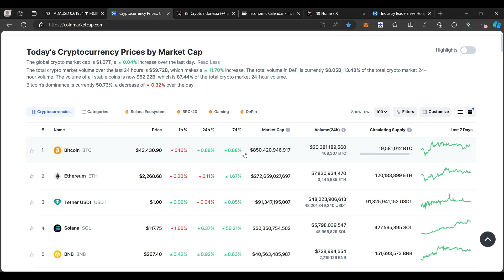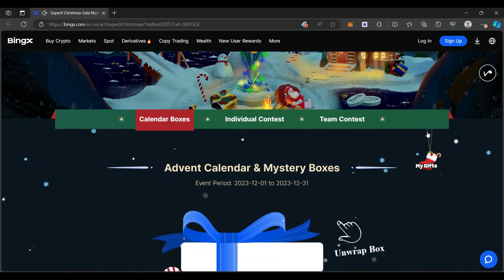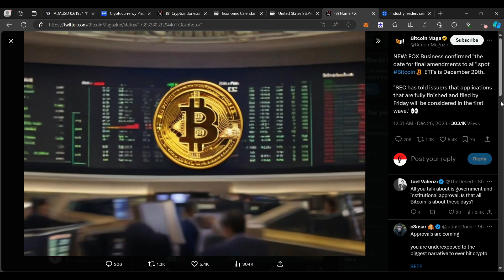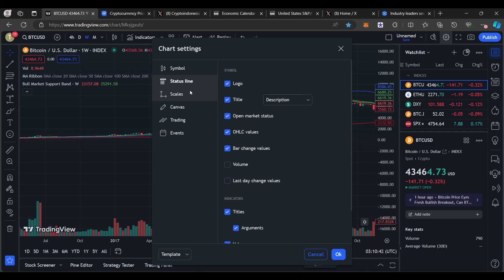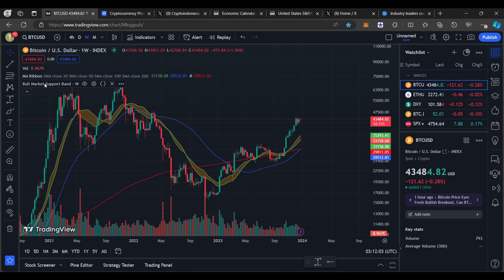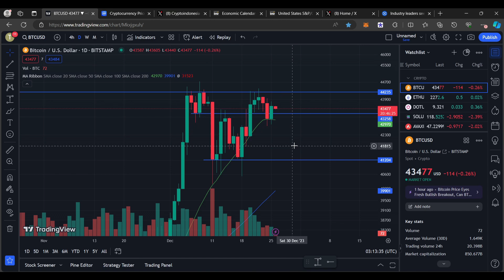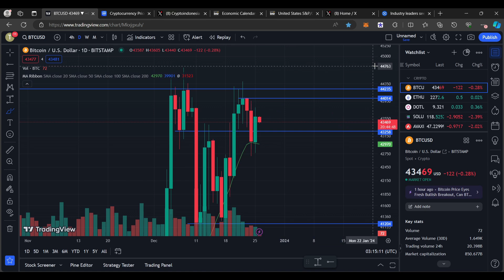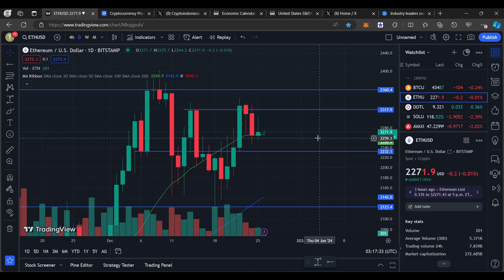BITCOIN BULLISH MOMENTUM MASIH BERTAHAN ! AKANKAH LANJUT NAIK ATAU KOREKSI ? PENGUMUMAN DCWT !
IKUTI EVENT BING X DISINI !

BINANCE

PRIMEXBT :

KODE : ToshiCrypto